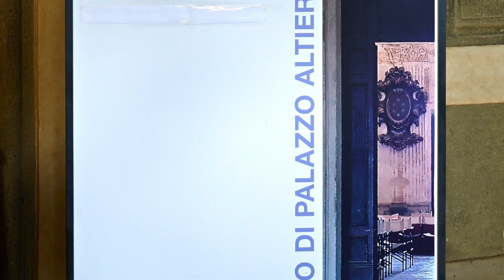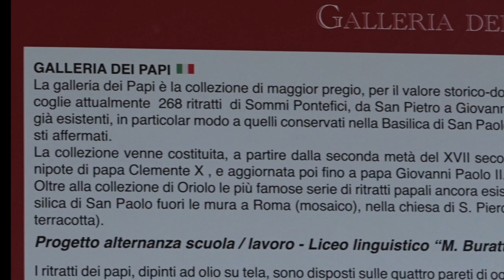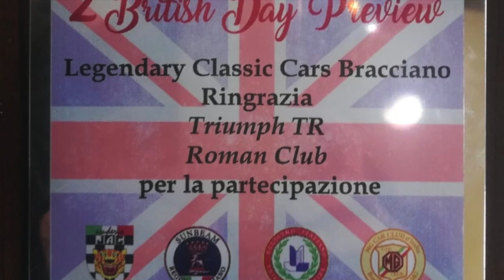2° British Day Previeu - Concorso d'Eleganza British Classic Car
E' stata una bellissima manifestazione organizzata da Legendary Classic Cars Bracciano alla quale hanno partecipato circa 50 equipaggi di auto ingllesi della Scuderia Jaguar, del Triumph TR Roman Club , del Registro Italiano Triumph Spitfire , Sunbeam Registro Italiano e dell'MG Car Club d'Italia. Il Concorso Eleganza è stato poi l'evento top della manifestazione . Grazie a Carmine Fallarino ed al stai di " Legendary Cars " che ci hanno fatto trascorrere una bella giornata .